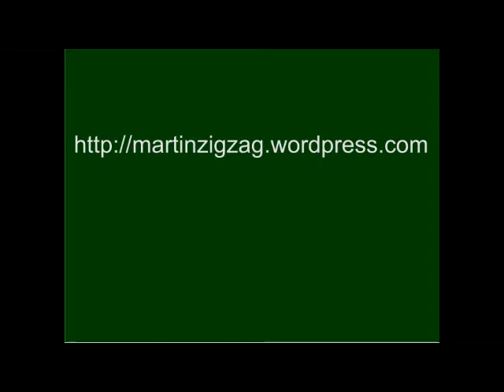High hit Rules